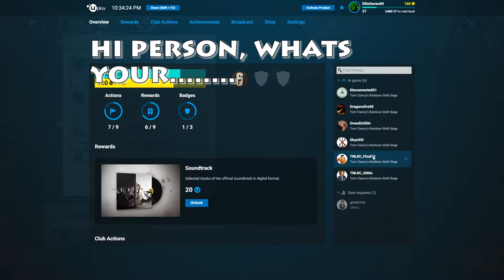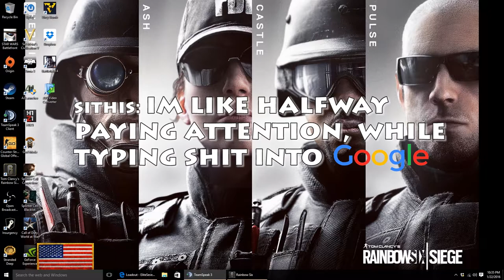Rainbow Six Siege - Funny Moments Vol. 1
Here is the very first Funny Moments! Enjoy!

Edited by Final12